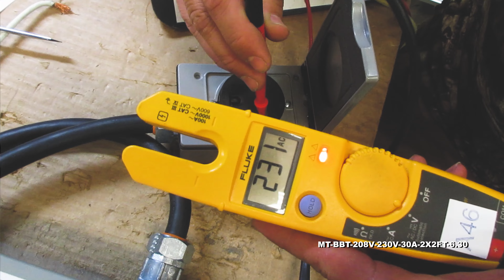1-Phase Buck/Boost Step-Up Prewired Transformer - 208V Primary - 230V Secondary - 30 Amps - 50/60Hz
1-Phase Buck/Boost Step-Up Prewired Transformer - 208V Primary - 230V Secondary - 30 Amps - 50/60Hz

The MT-BBT-208V-230V-30A-2X2FT-6.30 single phase step-up prewired Buck and Boost Transformer from Larson Electronics is powerful, reliable,and designed with the environment in mind. Suitable for both indoor and outdoor applications, the MT-BBT-208V-230V-30A-2X2FT-6.30provides increased reliability, higher efficiency, protection against critical equipment failures and an extra level of protection by isolating the power source from the connected device. The lower operating costs, lower heat emissions and lower cost of ownership make this transformer ideal for a wide range of applications and businesses. The MT-BBT-208V-230V-30A-2X2FT-6.30 is a prewired transformer for customer installation and is equipped with 2` of 8/3 SOOW cable on each side connected to the transformer with a 30 amp 250V 6-30P plug on the primary side and a 30 amp 250V 6-30C receptacle on the secondary side.

Transformer Features: The MT-BBT-208V-230V-30A-2X2FT-6.30 buck and boost transformer is a single phase unit with a 7.16 kVA rating and a primary voltage of 208 V AC using a maximum of 33.04 amps on the primary side. This step-up transformer has a secondary voltage of 230 V AC and provides up to 30 amps available on the secondary side. Featuring robust construction, this unit`s cores are manufactured with non-aging, cold-rolled silicon steel laminations using state of the art technology.

This unit boasts a low cost of ownership and is highly energy efficient. Lower heat emissions mean less cooling is needed as well. The NEMA 3R painted steel enclosure makes the unit suitable for both indoor and outdoor applications, and this step-up transformer can be either floor or wall mounted. The MT-BBT-208V-230V-30A-2X2FT-6.30 features a 130°C insulation with a 80°C temperature rise.

Construction: The aluminum winding in the MT-BBT-208V-230V-30A-2X2FT-6.30 are formed from high quality aluminum wire help to improve performance. The close tolerances used during manufacturing also eliminates burrs which hinder performance. Each core is specially coated to prevent the ingress of moisture and are electrically balanced to minimize axial forces during short circuit situations. Buck and boost transformers are designed to maximize the performance and life of electrical equipment. The MT-BBT-208V-230V-30A-2X2FT-6.30 is encapsulated in silica sand and resin, and cased in a NEMA 3R steel enclosure. NEMA 4, NEMA 4X, and NEMA 12 enclosures are available upon request.

Benefits: The MT-BBT-208V-230V-30A-2X2FT-6.30 buck/boost step-up transformer offers many benefits to the consumer. Buck/boost transformers pass the majority of the load voltage directly through the transformer, only transforming a small percentage of the load. Due to this technology, a smaller and quieter step-up transformer is manufacturered and uses less materials. This provides owners with significant energy savings as well as offering environmental benefits.

Higher efficiency not only extends the life of the transformer, but also turn into cost savings for owners in the form of lower energy bills and decreased cost of ownership. Installation and maintenance costs are reduced due to the smaller form factor, and less overall space requiorments are decreased. In addition, these step-up transformers operate quieter than a standard autotransformer of the same capacity.

Wiring/Installation: The MT-BBT-208V-230V-30A-2X2FT-6.30 is equipped with 2 8/3 SOOW whips on both the primary and secondary sides. The primary side whip is equipped with a 30 amp 250 V 3 prong straight blade plug and the secondary side whip is equipped with a 30 amp 250 V 3 prong receptacle. This transformer makes installation simple. Operators connect them to the corresponding current. For example, the 208V whip gets connected to 208V current.

Larson Electronics is a manufacturer and as such can build stationary and portable transformer systems to your specifications. Although we carry several models of power distribution transformer systems, we can deliver custom ordered units almost as quickly as our prebuilt units.